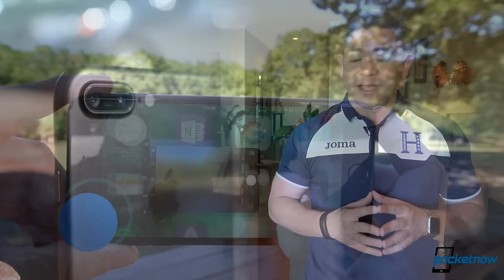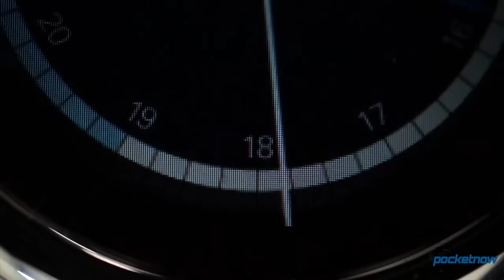iPhone 7 Plus camera issues, Android Wear new hardware & more - Pocketnow Daily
Stories:
- Last-minute Christmas shoppers can once again BOGO Samsung Galaxy phones at T-Mobile /2016/12/22/t-mobile-christmas-bogo-samsung-galaxy-phones
- Full slate of Fossil Q wearables available at 25 percent off list prices through Christmas /2016/12/22/fossil-q-wearables-25-percent-off-christmas-deal
- Hardware fault in iPhone 7 Plus cameras leads to replacements /2016/12/22/hardware-fault-in-iphone-7-plus-cameras-leads-to-replacements

Watch today's Pocketnow Daily as we talk about some of the last minute deals on T-Mobile for the Samsung Galaxy S7 and other Galaxy smartphones. Then we discuss the AT&T deals along with Best Buy for the iPhone 7 and iPhone 7 Plus. Deals for the new Fossil Q smartphones follow if you want to get some smart luxury. Then we discuss some of the recent hardware issues iPhone 7 Plus customers are complaining about. We end today's show talking about the future of Android Wear.